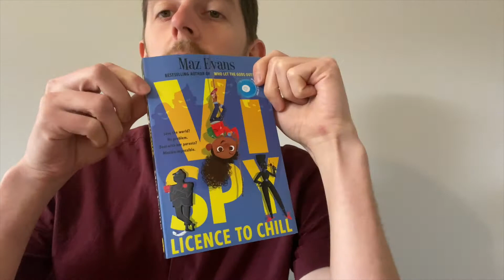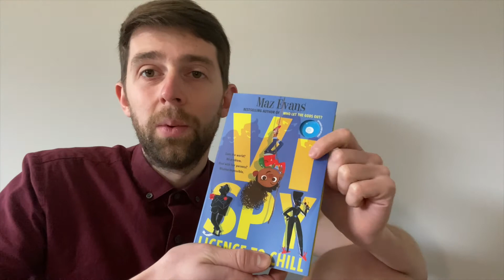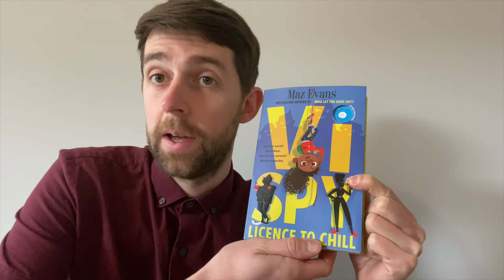Book review: VI Spy - Licence to Chill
Mr Upson has been reading recently and wants to share one of his favourite books of this year so far with you! Perfect for all readers, it's a brilliant novel. Let Mr Upson or your teacher know what you think of the book once you have read it!

Any feedback about the content of the videos or support that you can provide is always welcome. If you have any further questions, please ask your child's teacher for more support or send them a message on ClassDojo!